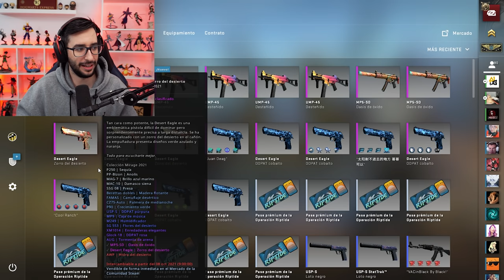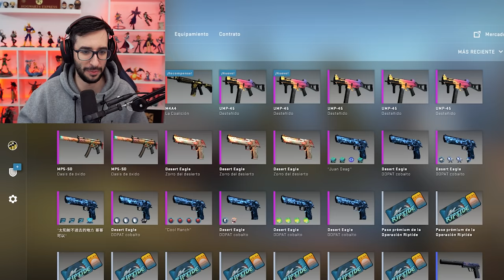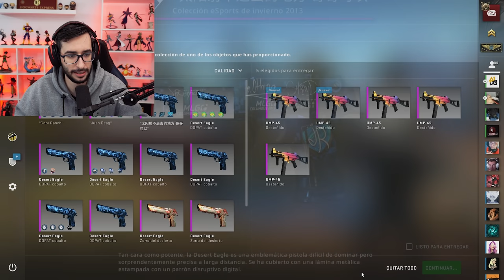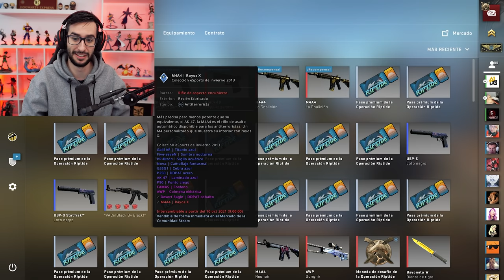HACIENDO LOS CONTRATOS MAS CAROS DE LA NUEVA OPERACION | 3000€ EN DOS CONTRATOS